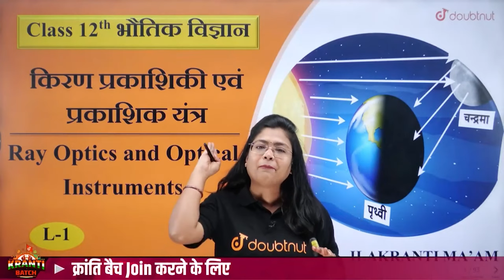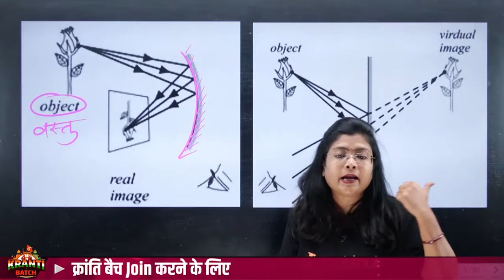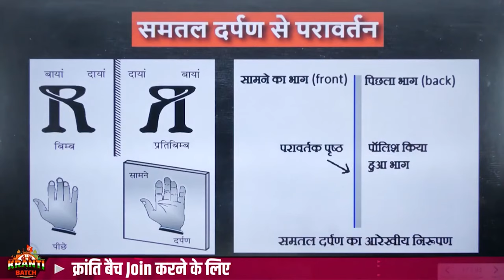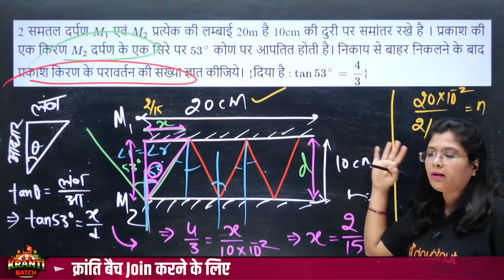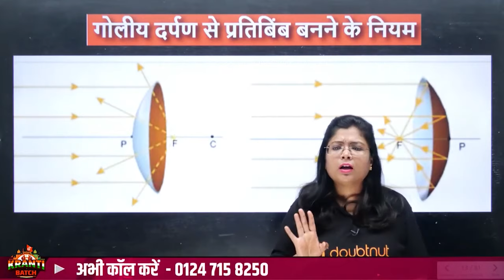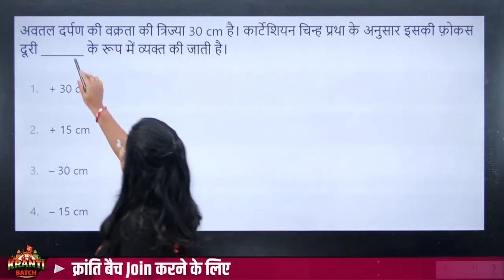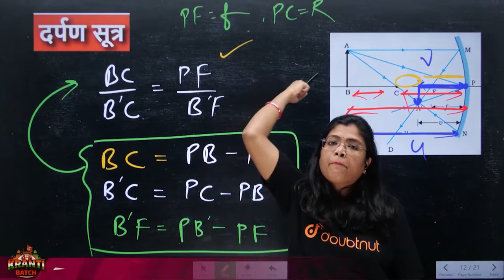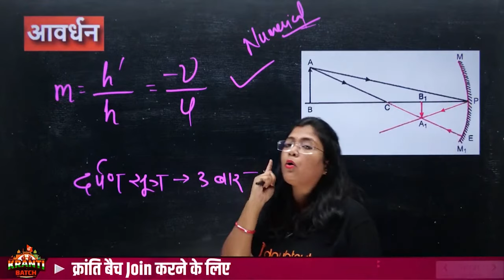किरण प्रकाशिकी एवं प्रकाशिक यंत्र Part-1 | Ray Optics and Optical Instruments Class 12 One Shot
किरण प्रकाशिकी एवं प्रकाशिक यंत्र Part-1 | Ray Optics and Optical Instruments Class 12 One Shot | किरण प्रकाशिकी एवं प्रकाशिक यंत्र Full Chapter | किरण प्रकाशिकी एवं प्रकाशिक यंत्र Notes Class 12 | किरण प्रकाशिकी एवं प्रकाशिक यंत्र Class 12 Complete Chapter Pdf